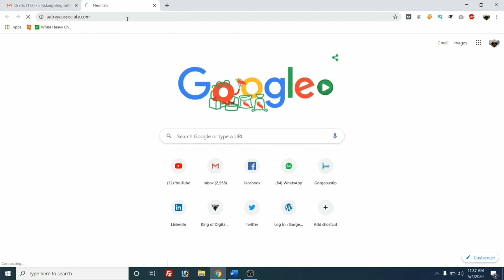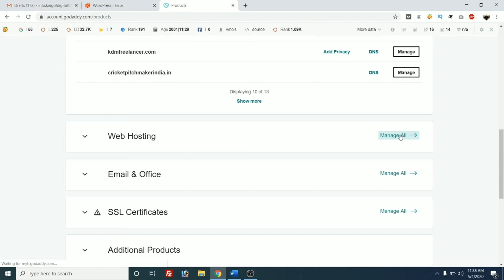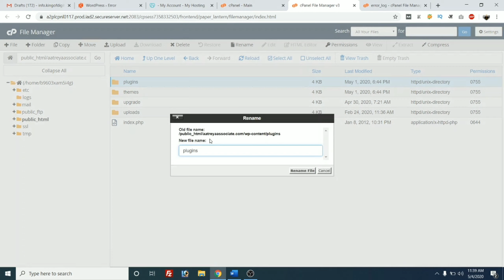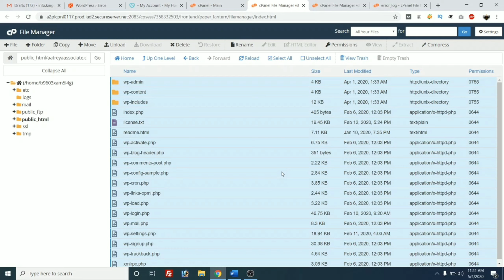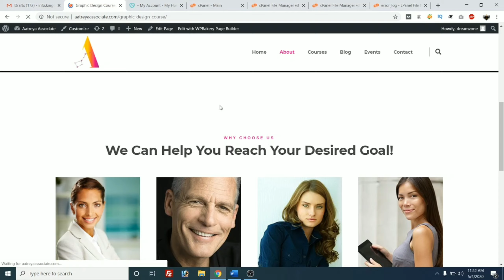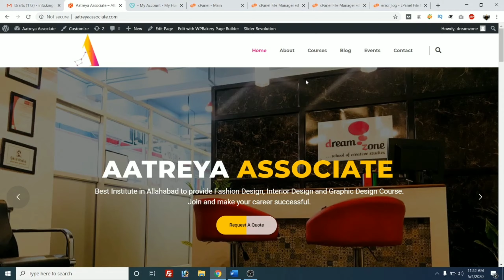There has been a critical error on your website | WordPress Critical Error Fixed | Gaurav Dubey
There has been a critical error on your website. Please check your site admin email inbox for instructions.
Sometimes you get this critical error message while opening your website. This video will help you to resolve critical error of wordpress website.

Visit Our Digital Marketing Company in Delhi
Main Branch Address: 1800/09, Govindpuri Ext. Kalkaji New Delhi - 110019